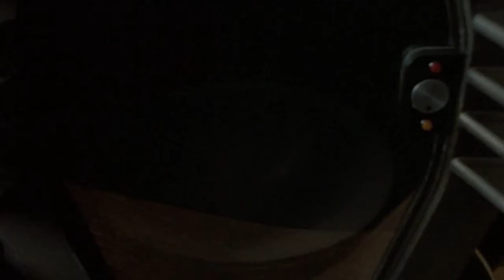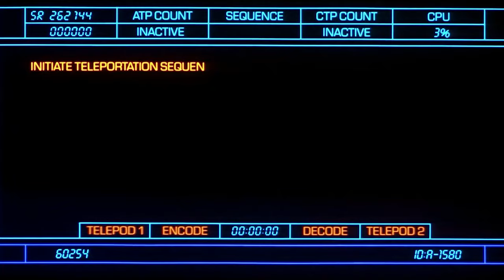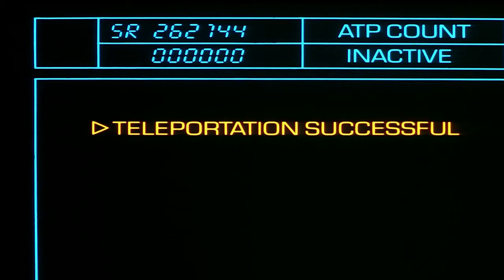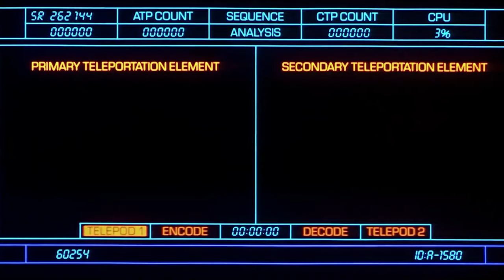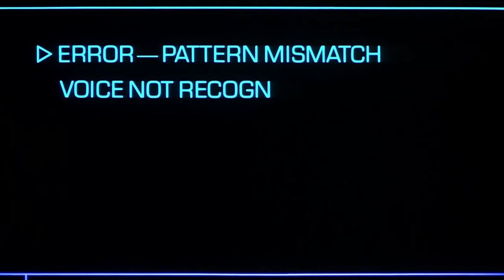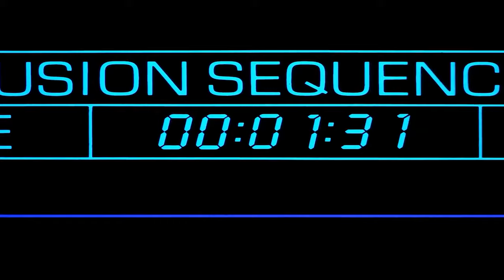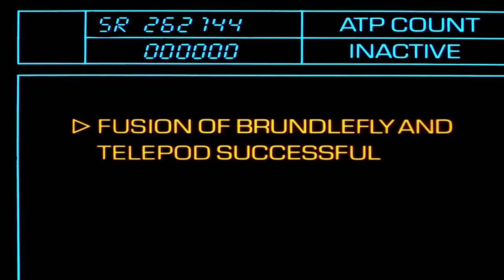Scientist Transforms into Giant Fly After Failed Teleportation Experiment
An eccentric scientist changes the world with his teleportation technology: when his experiment seems to be going well, Dr. Seth Brundle tests his machine on himself and he gets fused with the worst kind of pest on Planet Earth; The Fly. What is the price of a man playing God? Only Seth knows.

Movie name:
The Fly